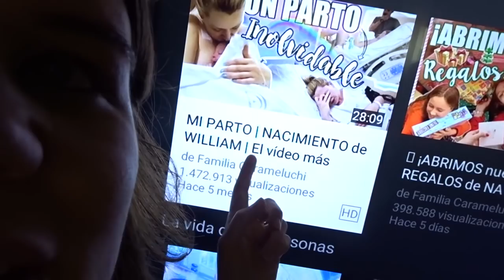- VLOGMAS 3 Y 4 ENE / 151 - 24 semanas de EMBARAZO + sigo llorando por chorradas